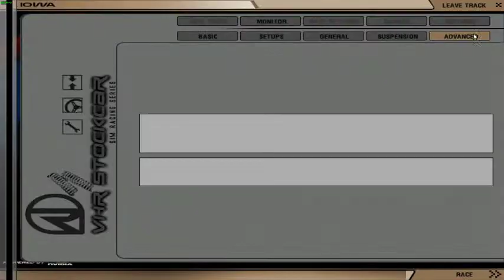rFactor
GPU: GeForce GTX 760 x 2
CPU: Intel(R) Core(TM) i7-4770K CPU @ 3.50GHz
Memory: 32 GB RAM (31.95 GB RAM usable)
Current resolution: 1680 x 1050, 59Hz
Operating system: Microsoft Windows 7 Professional